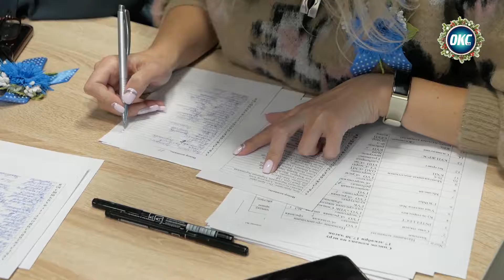Знатоки сразились за звание лучшей районной команды